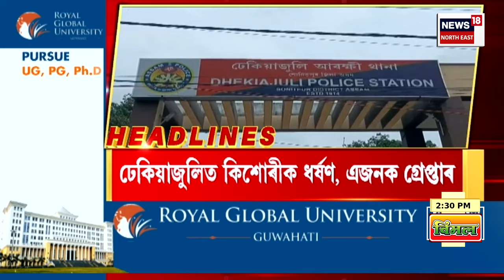ASSAMESE NEWS | Dhekiajuli News ঢেকিয়াজুলিত কিশোৰীৰ লগত ভয়ংকৰ ঘটনা।